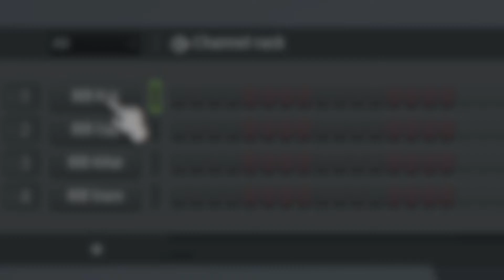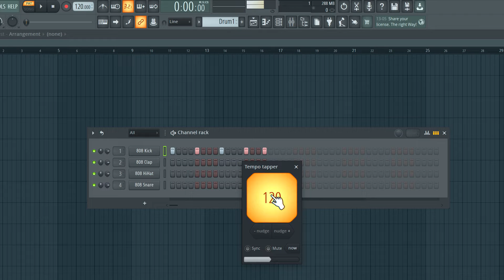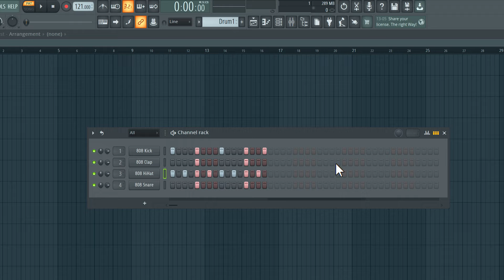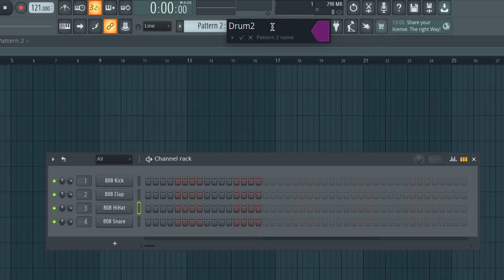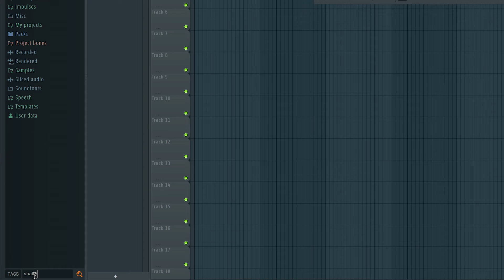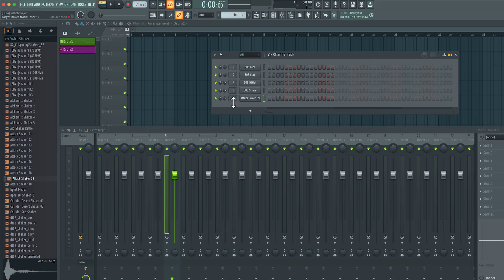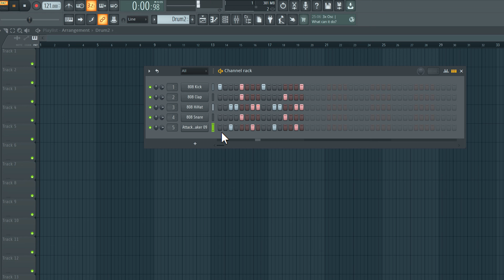FL Studio Basics: Drum Sequencing and Patterns | Rishabh Rajan | Berklee Online 4/26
FL Studio Basics is a series of 26 videos that will teach you the fundamentals of FL Studio, a software that began life as FruityLoops in the late 1990s. If you devote the time to watch this series and follow the process, you’ll soon be able to create a fully produced track. Berklee Online instructor Rishabh Rajan will introduce you to the basic settings, and teach you the different functions of the five main windows (the Playlist, the Piano Roll, the Channel rack, the Mixer, and the Browser/Plugin Picker). You’ll learn about drum sequencing and FL Studios’ pattern-saving function. You’ll learn how to create arrangements, and how to mix them so they sound good. You’ll also learn how to make the most out of your MIDI controller (by doing things like setting up your knobs to a synth’s parameters and automating in real time), as well as tips for any technical issues you may have with your controller. Although FL Studio is known for MIDI production, it can also record audio, and you’ll learn the necessary basics in order to have a fluid recording session (from setting up your interface to splicing and manipulating audio). Rishabh will also play with the sampler, showing you how to splice a clip to create new possible patterns. By the end of this series, you will not only know how to produce a complete track, but will also be more comfortable navigating some of FL Studio’s unique quirks.

ABOUT RISHABH RAJAN:
Rishabh Rajan has been teaching for more than 10 years and is currently an assistant professor with the Electronic Production & Design department at Berklee College of Music. He is a certified trainer for Ableton Live, Logic Pro, and Pro Tools. He has published a variety of sound design eBooks which are available on the Apple iBookstore. He has been producing electronic music under the name code:MONO. Rishabh also runs a YouTube page where he showcases his music, electronic music performances, and tutorials on a variety of music production-related topics.

About Berklee Online:
1-866-BERKLEE (US)
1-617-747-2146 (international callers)